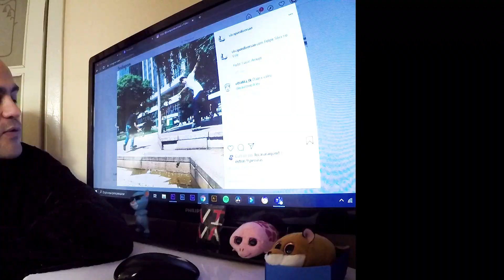vivaemcasa - ep. 3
No terceiro episódio temos o Instareview, por diversão.